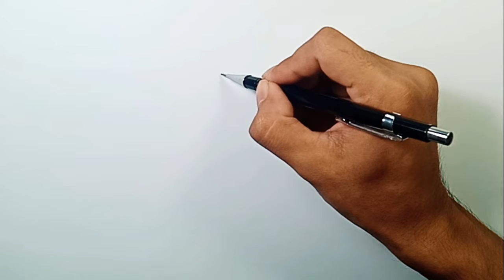How to Draw Eskimo